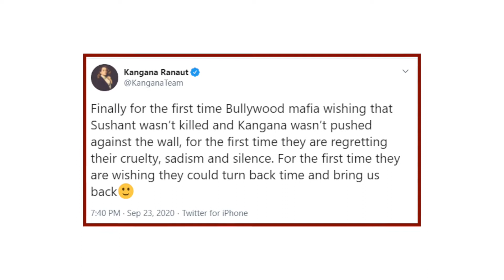Kangana एक बार फिर Deepika -Sara और Shraddha को लेकर किया Tweet, सबके सामने ली चुटकी